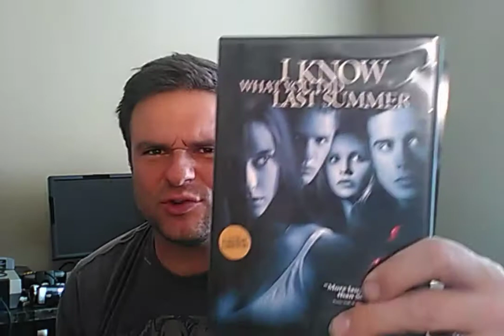I Know What You Did Last Summer (1997) movie review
Film review of the horror film and time lapse pic